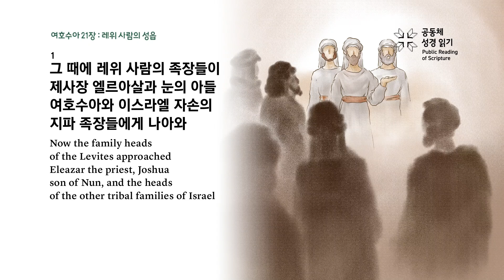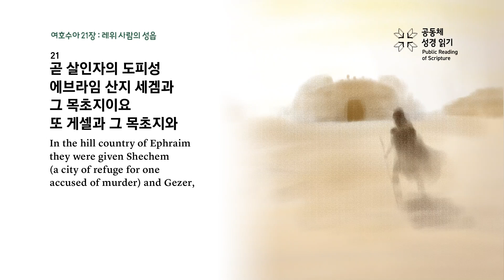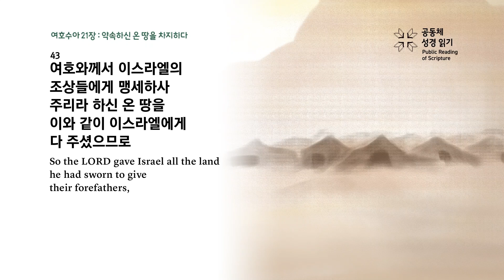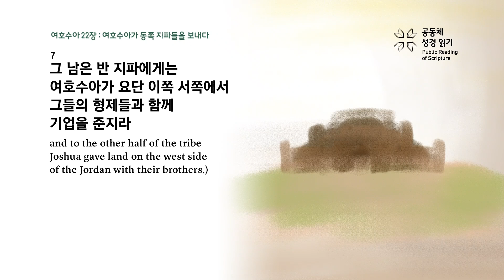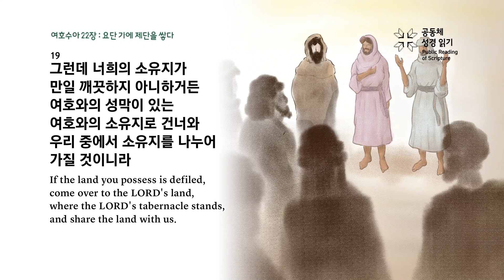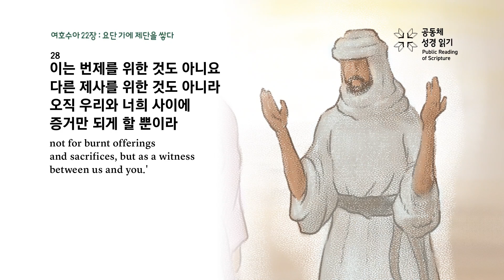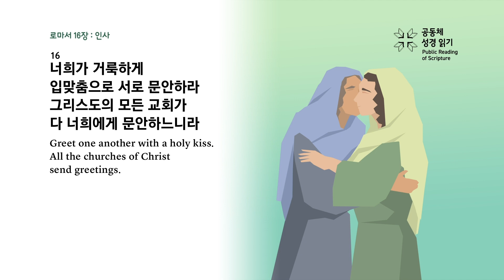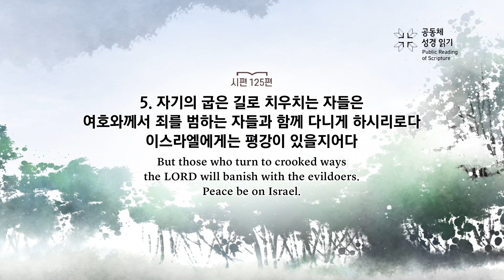회당 20분 성경 순서별_125회차_수21-22, 롬16, 시125)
여호수아 21-22장, 로마서 16장, 시편 125편